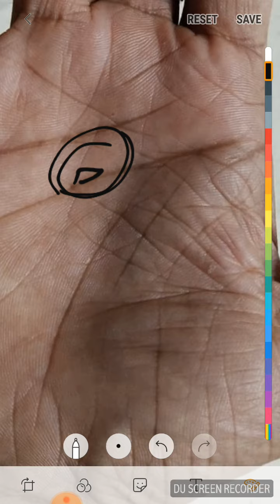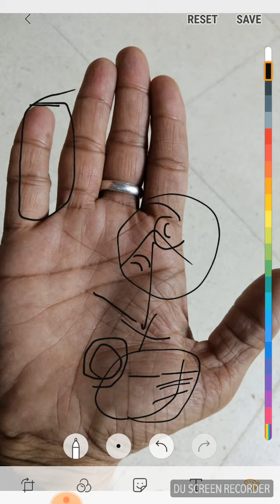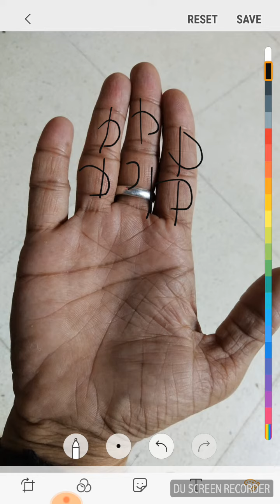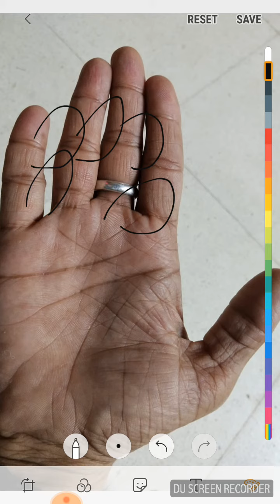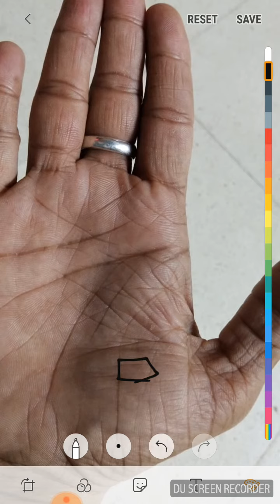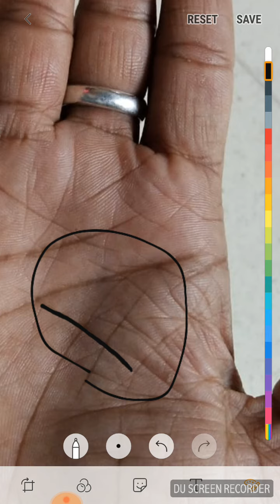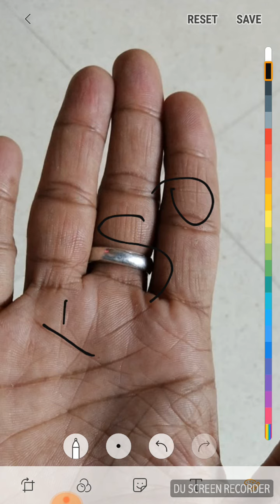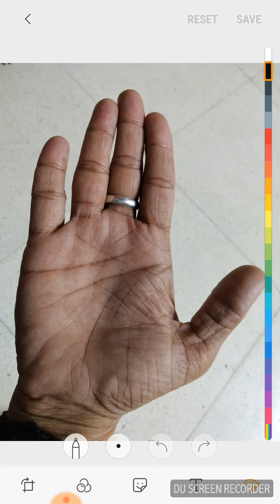घर लेना चाह रहा संभावनाएं बन रहे अभि? पारिवारिक समस्याओं से जूझ रहा, समय कब से अच्छा आयेगा जीवन मे?